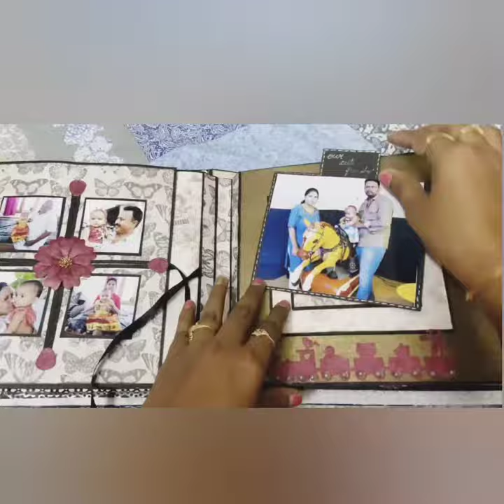Gifting ur loved once is always special